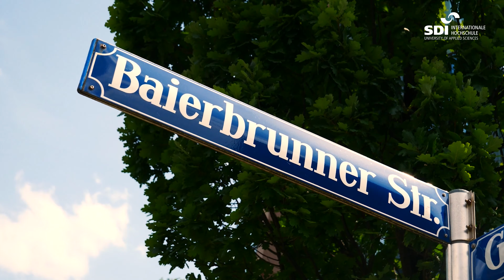M.A. Digital Media Manager at the International University SDI München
🎓 M.A. Digital Media Manager

🚀 With social networks such as Facebook, Instagram or TikTok and an increasing number of mobile devices, the internet not only dominates the private media consumption of many people. It has also completely changed the economy through novel marketing concepts and business models. This fast-growing market offers a number of exciting and future-proof career prospects.

The Digital Media Manager master's degree programme provides you with the ideal foundation for your dream job in the digital sector.

💻 Would you like to find out more about this programme? Join our upcoming info event and take the first step towards your master's degree.

🥨 See you soon in Munich! 🇩🇪